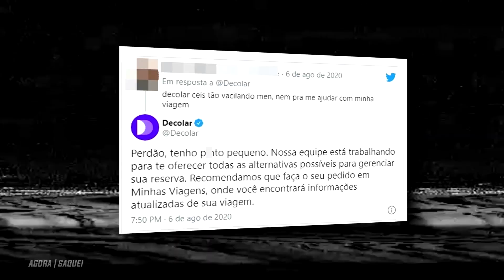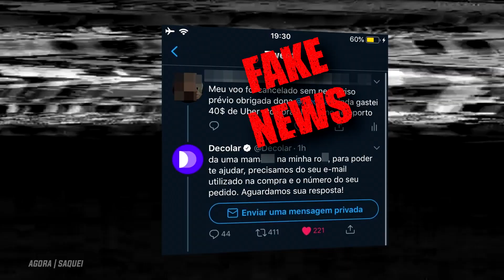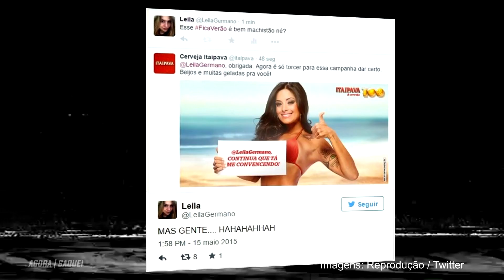A FALHA NO BOT DA DECOLAR foi longe demais no Twitter!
O que aconteceu no Twitter da Decolar? (Decolar Respondendo)

As respostas polêmicas da Decolar!

Hoje você vai entender mais sobre as respostas automaticas do bot (robô) do site decolar no twitter.